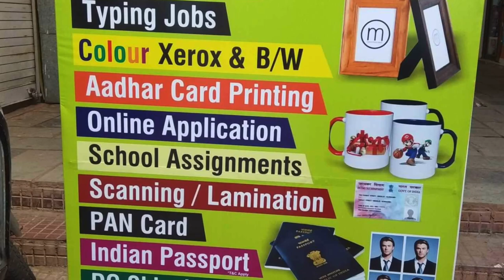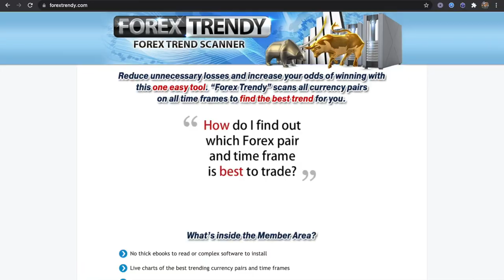Top Business Ideas That Will Make You Money In Kenya 2021 (Start With Kshs. 20,000+) Pt 1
Top Business Ideas That Will Make You Money In Kenya 2021 (Start with 20,000+) Pt 1
Here are some of the best business ideas you can start in Kenya and you will make great profits in 2021. You can start with very little capital and scale the business up. These business ideas also applies to people in other parts of Africa.

Want to mine PI Network Crypto fo FREE? and use my username (KenJoe1) as your invitation code.

You can start trading crypto or Binance (Referral ID is ZIQ9JY1J)

Start investing in international stocks, Indices, ETFs, Crypto etc with eToro

JOBS AFRICANS DO IN THE DIASPORA AND HOW MUCH THEY PAY | MONEY AND LIFE IN DIASPORA

How To Start From Scratch and Build Anything at Anytime | Robert Kiyosaki | Top 10 Rules for Success

Make Money Trading Cryptocurrencies in Kenya (9 Best Exchanges for Buying Bitcoin in Kenya)

Top 3 Stocks To Buy in Kenya Now 2021 | Nairobi Stock Exchange | Invest in Kenya

This video is all about business ideas in Kenya, The most profitable business ideas in Kenya, great businesses to start in 2021, making money in Kenya 2021, top business opportunities in Kenya 2021.

About Me***
I am Kenneth Kaunda Joe, a Finance and Investment Coach. Academically, I have a background in Political Science and IR, International Economic Law, International Development, Finance and Banking MBA. Am an avid traveller with over 100 countries under my belt so far. I am a Life Coach and Co founder of Gene Coaching School.